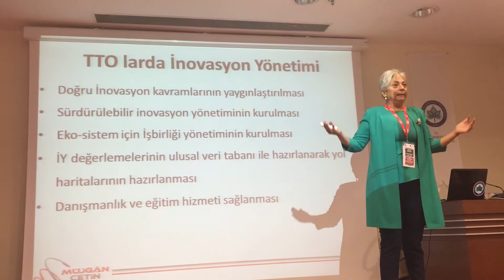İnovasyon ne demektir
İnovasyon tanımlarını anlatıyorum.
Eskisehir osmangaziuniversitesi nin duzenledigi 1.uluslararasi ttocongress de inovasyon yonetim sistemleri standartlari isiginda TTO larda INOVASYON YONETIMI isimli bildiirmi sundum. iyi seyirler...

Teşekkürler.